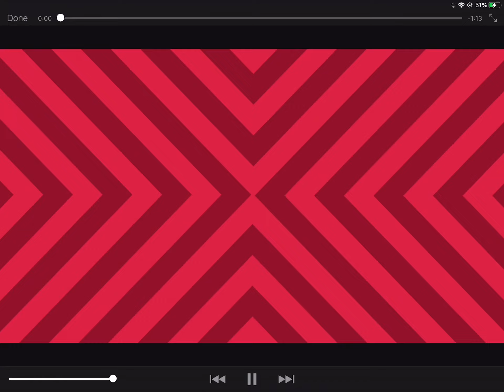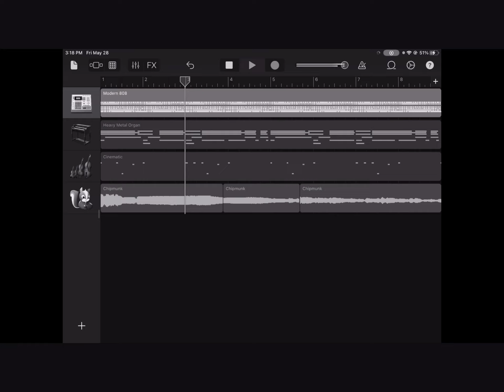when when all of your speakers bust and still makes sounds and you can’t make it stop in a nutshell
This is completely over exaggerated unfortunately because it is a nutshell video. i’m not gonna do this ever again